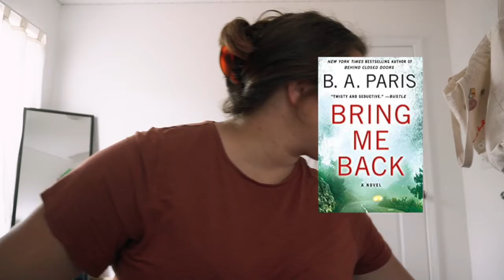MY KINDLE UNLIMITED TBR LIST: YA, Thriller, Romance and more! || huntermerck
sub count: